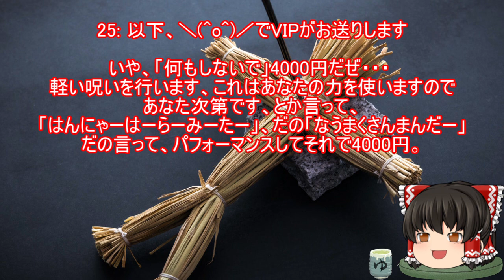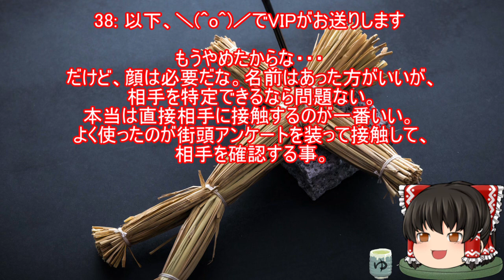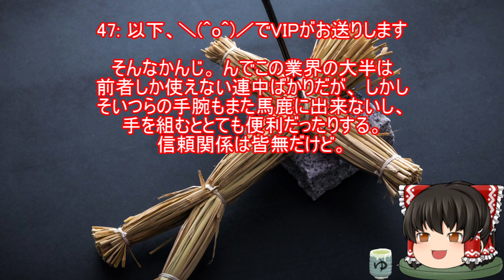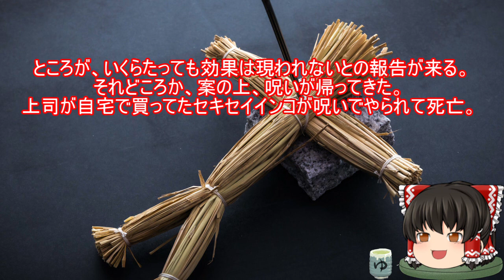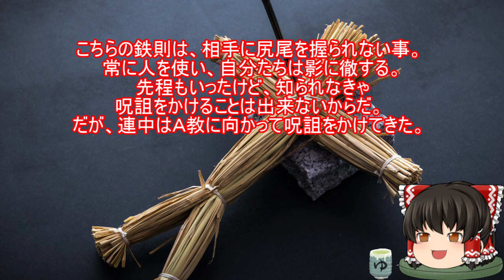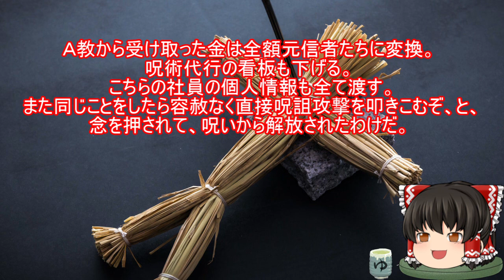怖いスレシリーズ『呪いの代行やってたけど質問ある？』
水曜日で　呪術師ＶＳ祓う人　みたいなのやってほしい。。

音楽

FREE BGM
DOVA-SYNDROME

背景素材

free-photos.gatag.net/
著作者: PRMF

ぱくたそ

参考スレ

『呪いの代行やってたけど質問ある？』